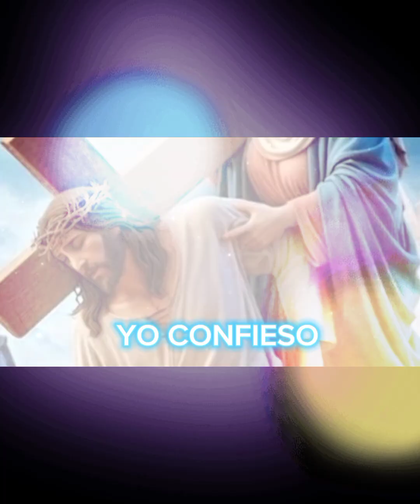ROSARIO CORTO💛MISTRIOS GLORIOSOS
Rosario corto para estar en unión con Dios en todo momento